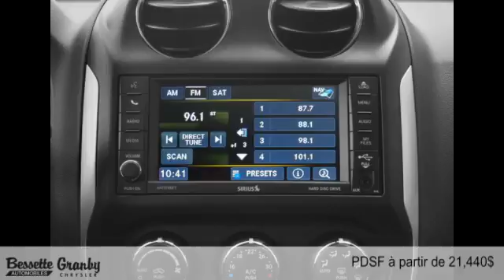Jeep Compass 2015 à Granby et Cowansville (près de Saint-Jean-sur-Richelieu)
Jeep Compass 2015  à Granby et Cowansville (près de  Saint-Jean-sur-Richelieu) chez Groupe Bessette Chrysler Jeep Dodge Ram [D2C-1800]